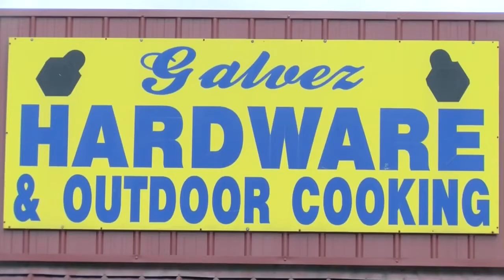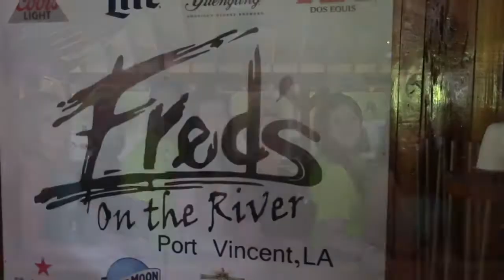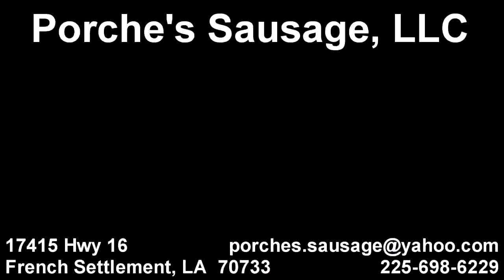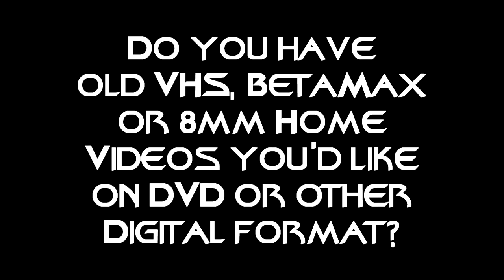Crawfish Competition Dreams Come True - Part 1